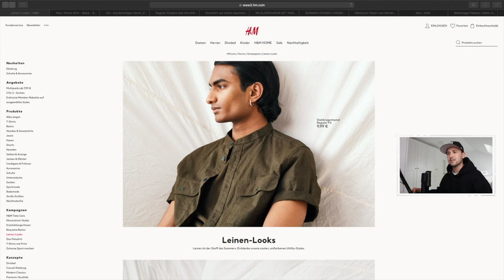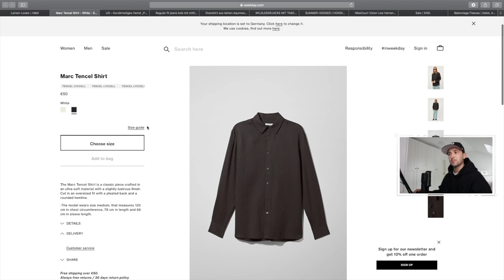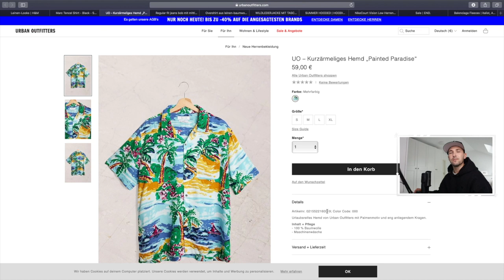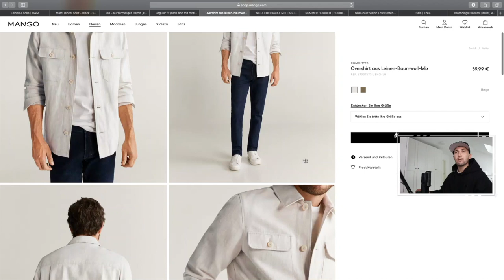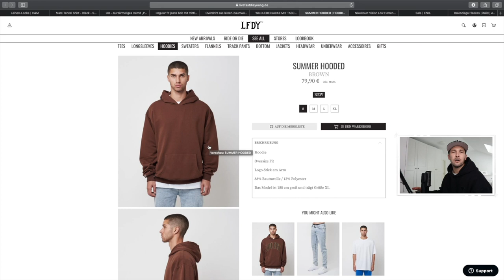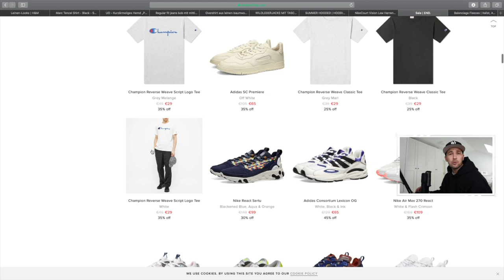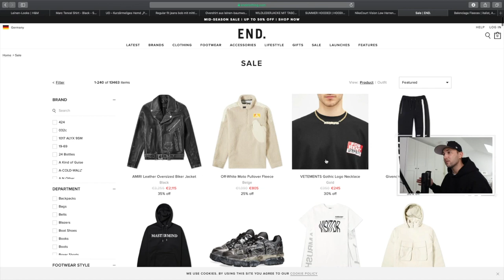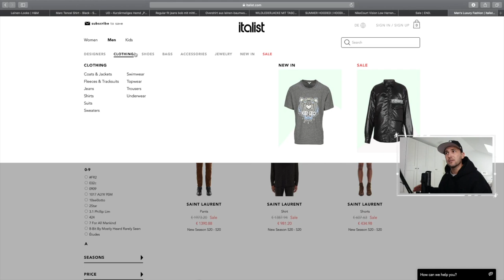MEINE 10 FAVORITE PIECES DER WOCHE I SPRING & SALE EDITION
Jo Leute,
hier sind wieder meine 10 Favorite Pieces der Woche.
Alles was in diesem Video gesagt wird, entspricht meinem Geschmack und ist KEINE Werbung sondern lediglich persönliche Empfehlungen.
Lasst mir ein Abo und ein Like da.

LG Sandro